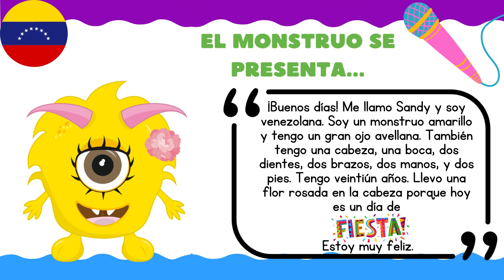Un monstruo venezolano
voz: Sandy Siquier